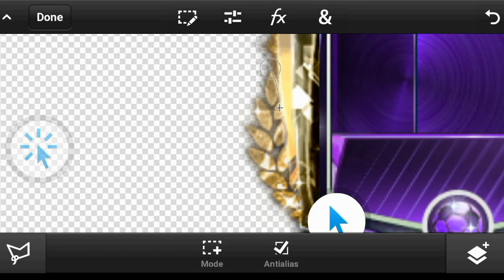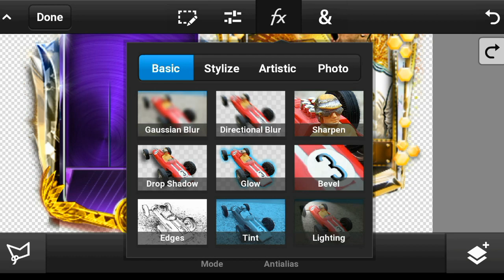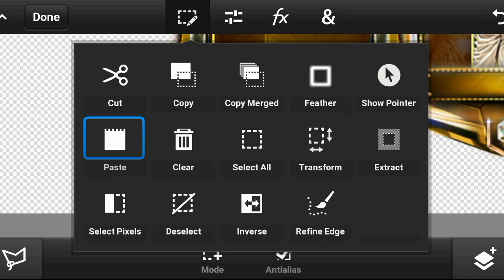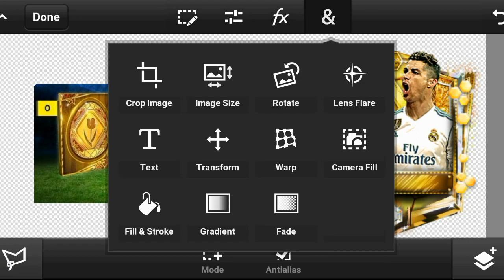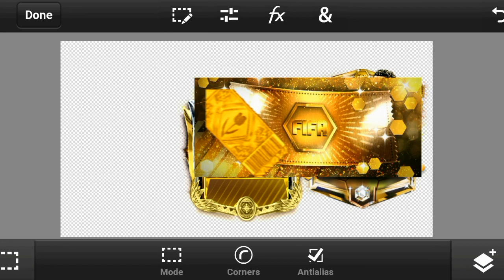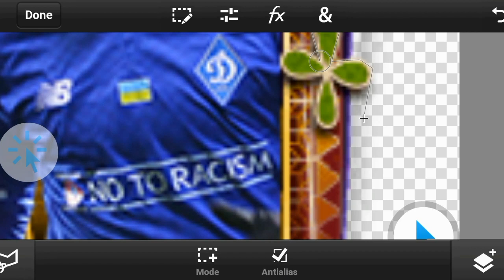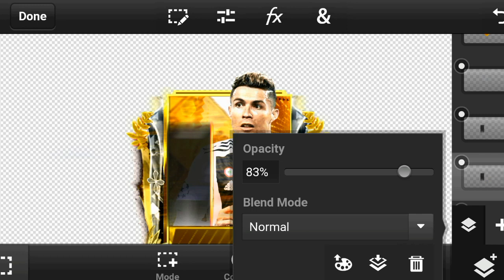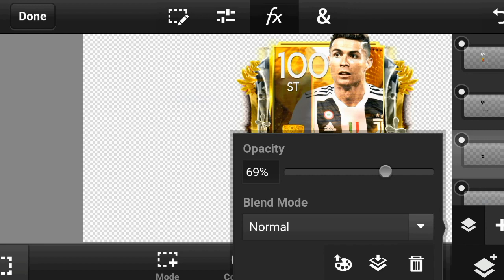100 OVR GOLDEN LEGENDARY PLAYER / GOLDEN TICKET IN FIFA MOBILE 19 - 100 OVR RONALDO (Concept)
➡GOLDEN TICKET IN FIFA MOBILE 19

_TroBey_